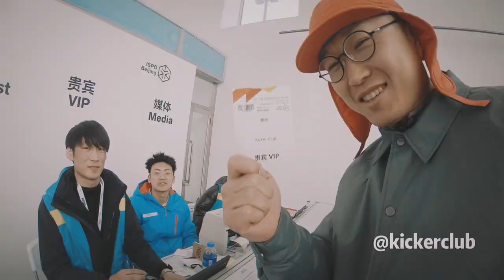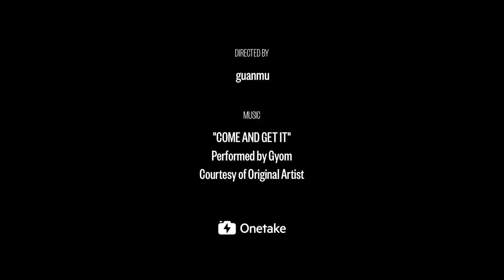VLOG - Vans Hi Standard Series Beijing Trip